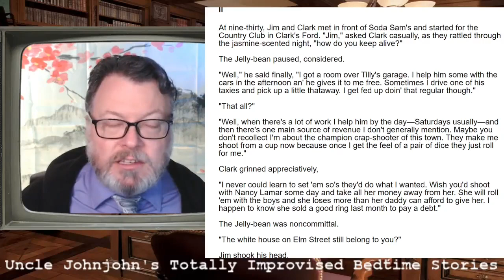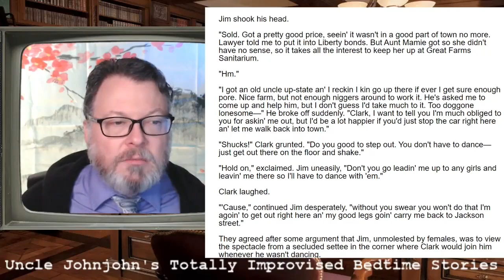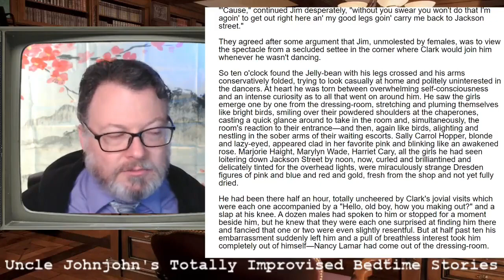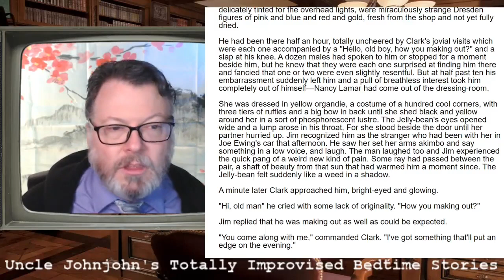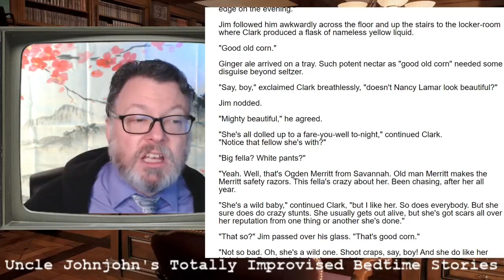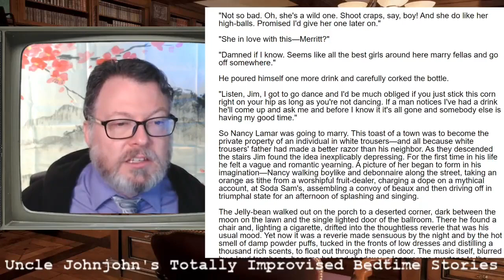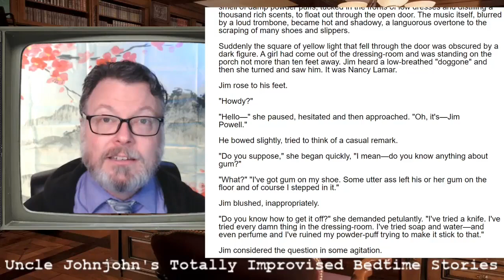Uncle Johnjohn Reads The Jazz Age Retelling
Uncle Johnjohn reads a short story from F Scott Fitzgerald that is not about the Greek contest or the escaped criminal who could have been a pig but maybe he was a monkey but anyway Uncle Johnjohn reads a story about a guy named Beans and he makes friends. There is gum. The end.

UJJR intro outro music
 by Jason Shaw on Audionautix.com